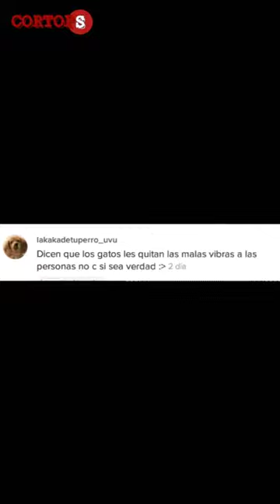DESMINTIENDO MITOS #1 😲😲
¿Los gatos absorben las malas energías?